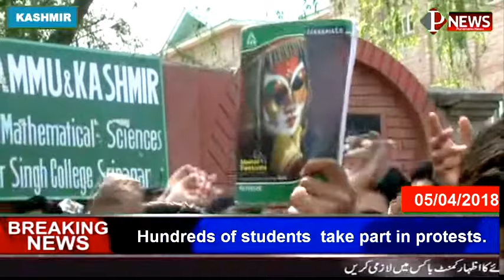WE ARE DYING OUR MOTHERS ARE CRYING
Students protest in colleges over Kashmir killings
Students protested in different colleges of the Srinagar and other areas soon after they re-opened after three-day closure on Thursday against the recent killings in Kashmir.
Raising pro-freedom and anti-India slogans the protesting students pelted stones at forces, however, police swung into action and tried to chase away the protesting students.